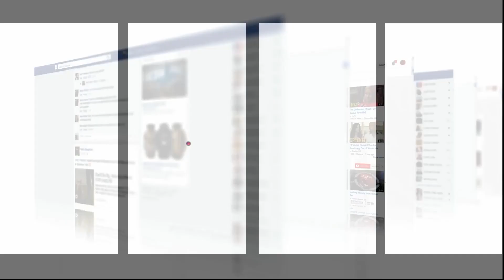صرخة متزوج مهدد بالتشرد بسبب مشاكل مع الورثة :'5 سنوات وأنا ساكن وكنخلص مولاها قبل ما يموت '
عاينت شوف تيفي الحالة التي عليها متزوج بسبب مشاكل مع صاحب المنزل